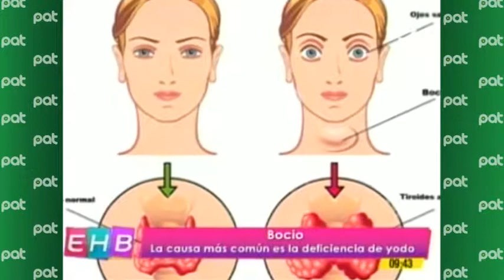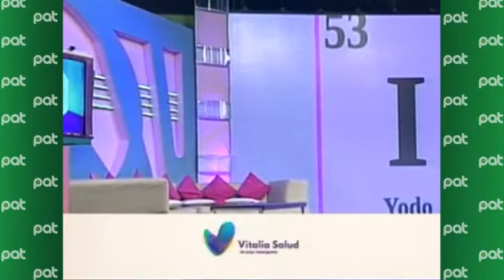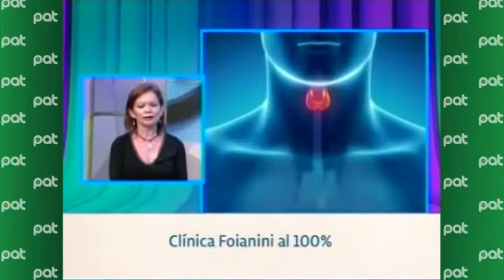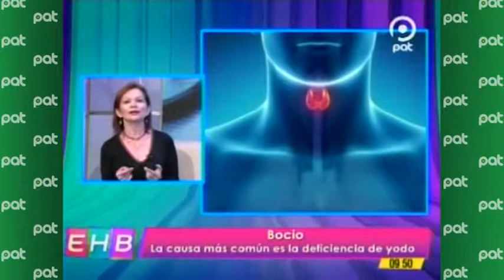SALUD - BOCIO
# La glándula tiroides es un órgano importante del sistema endocrino, ubicado en la región antero-inferior del cuello. Produce hormonas que controlan la manera en que cada célula del organismo usa la energía